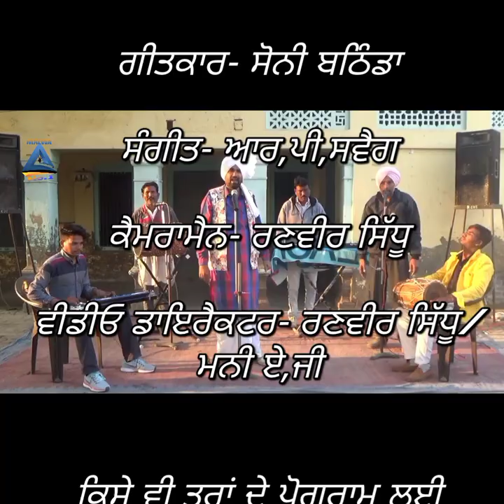Veer Sawarn || Duniya Matlab Di || Panjabi Song || MALWA NO.1 CHANNEL